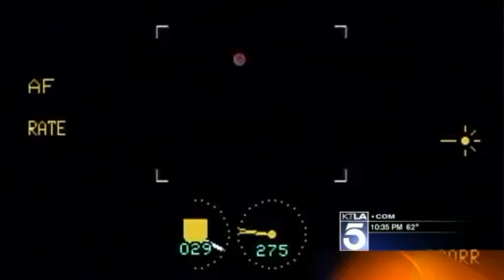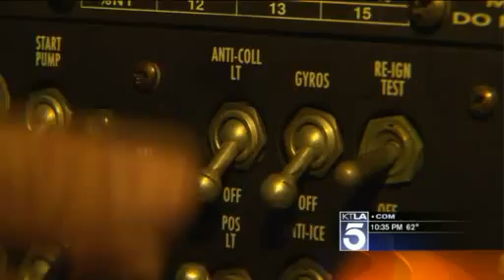KTLA - Laser Dangers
Lasers used for astronomy, being used to blind pilots flying helicopters. Dave Malkoff reports.